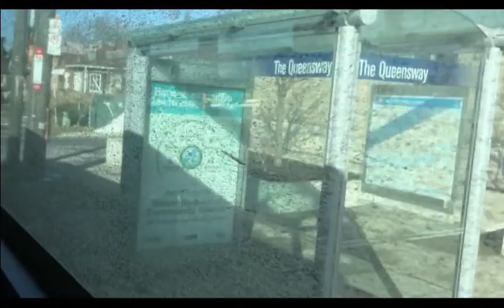TTC 44 Kipling South - Lake Shore Blvd To Kipling Station - Full Route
This bus I am riding on is a 2007 Orion VII Diesel #8085.